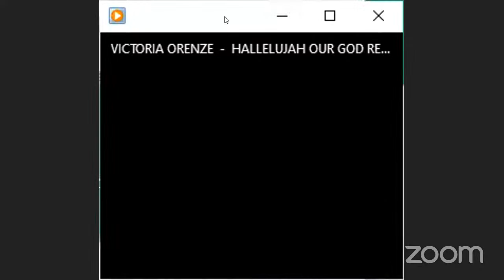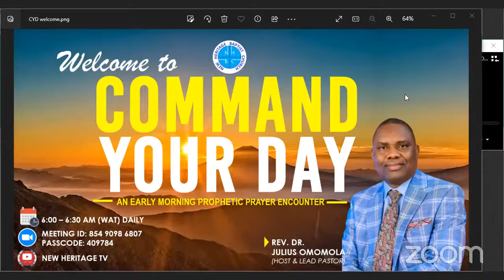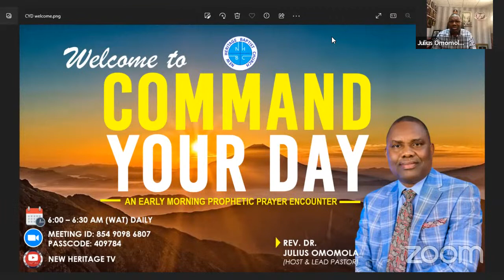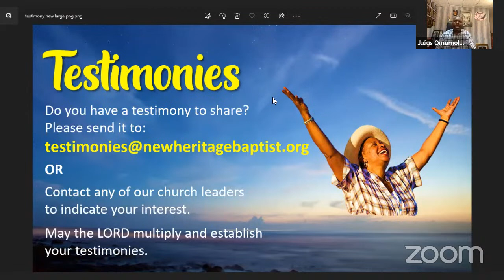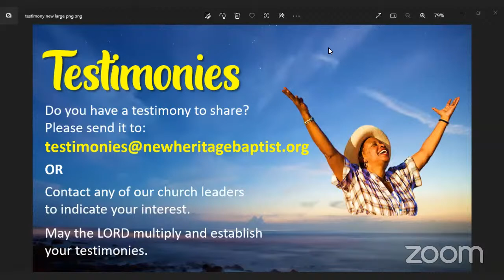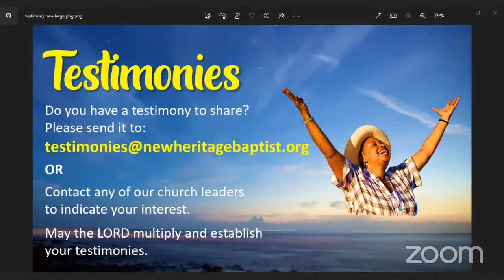COMMAND YOUR DAY (DAY 18)